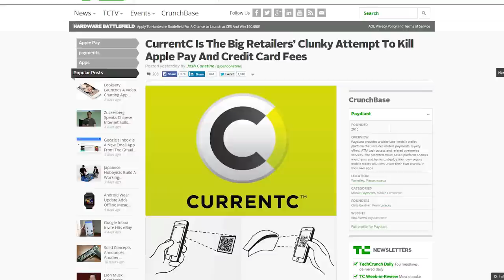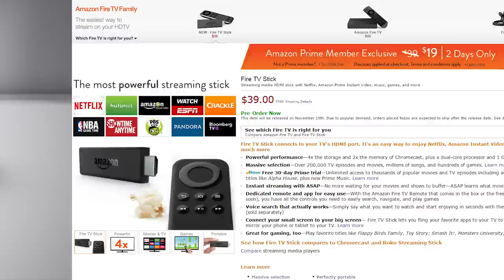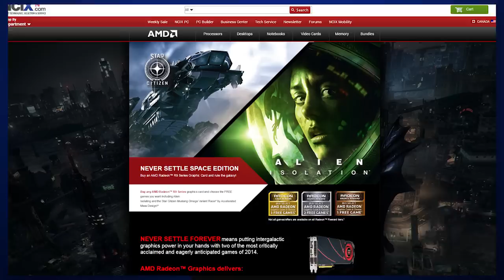Apple Pay vs. CurrentC, UNLIMITED Storage with Office, Amazon’s Fire Stick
U.S. retailers are deliberately removing support for Apple Pay, to make room for upcoming mobile payment system “CurrentC”; Microsoft is offering UNLIMITED cloud storage to all Office 365 users; Amazon launches the Fire Stick, a $39 HDMI dongle.

Episode Credits:
Host: Riley Murdock
Writer: Riley Murdock
Editor: Kalvin Shum